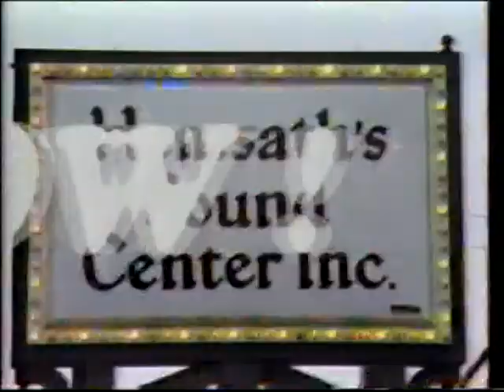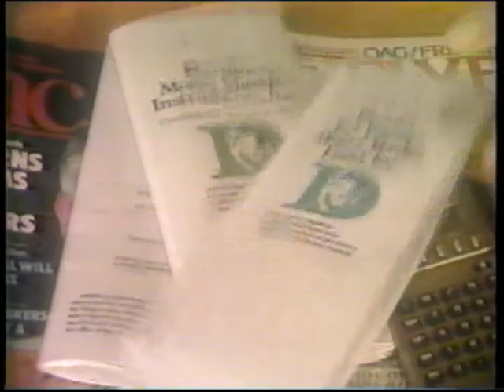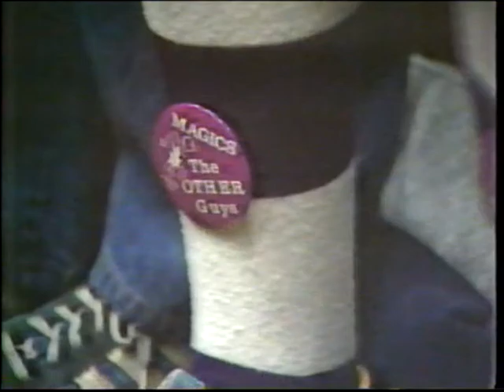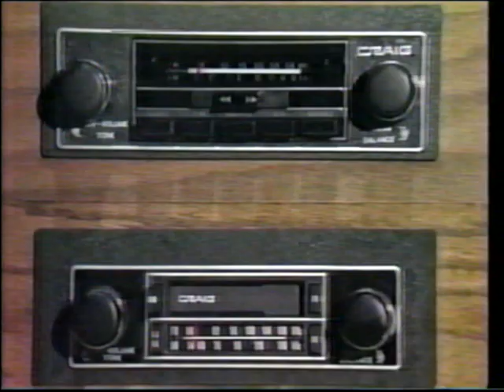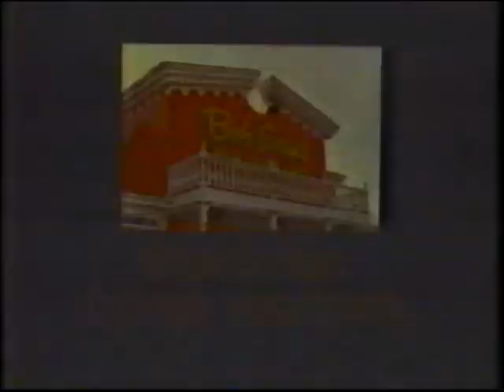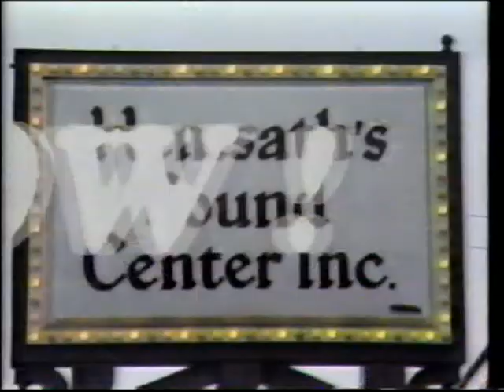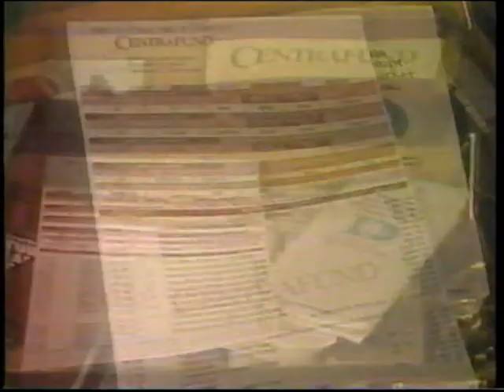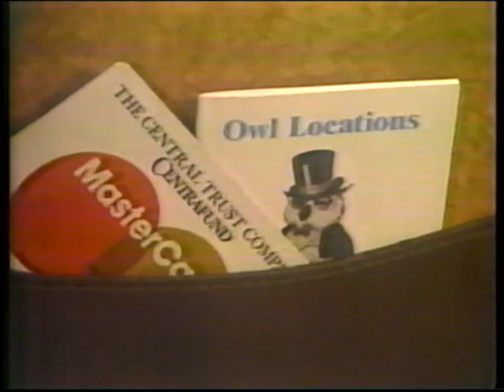1982 AAA Men's State Champion Ship Game Roger Bacon Spartans vs. Barberton Magics